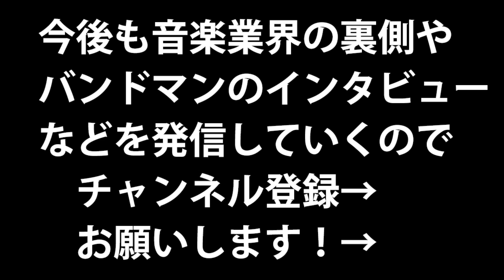屋内禁煙の法律でライブハウスはどうなる？4店舗が討論！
健康増進法の一部を改正する法律が2020年4月1日から施行され、
屋内原則禁煙が義務付けられます。
当然ライブハウスも対応に迫られます。

この屋内禁煙に対して、各店舗どう考えどう対応するのか聞いてみました！

酒、タバコ、ロックの時代はもう終わるんやで、、、

【ふじむ(神戸KINGSX/KINGSX BASE)】

【GROWLY】
京都のライブハウスです。キャパは200人前後。
JR二条駅徒歩5分 / 地下鉄二条駅徒歩2分 / 駐輪場あり / 目の前のコインパーキング激安。

【Antonio】
GROWLYの2階にある音楽スタジオ。
全3部屋。京都の中ではリーズナブル。

【恭平 a.k.a こども社長】
角田恭平(ツノダキョウヘイ)
株式会社ケイピーエス代表取締役
■Twitter(メイン)